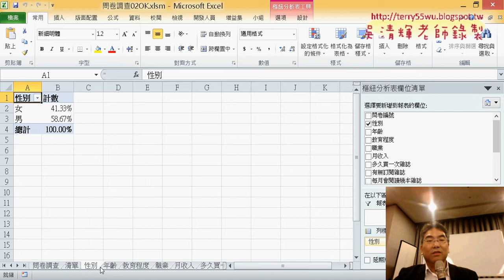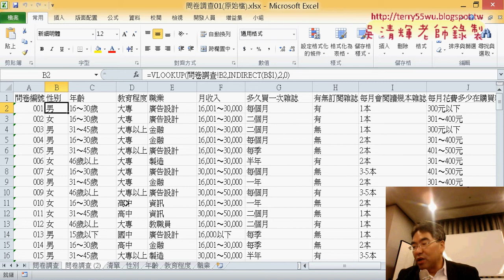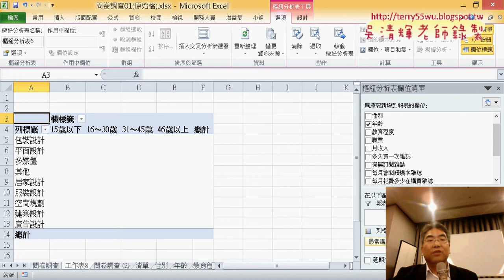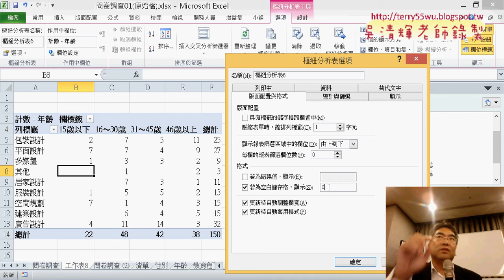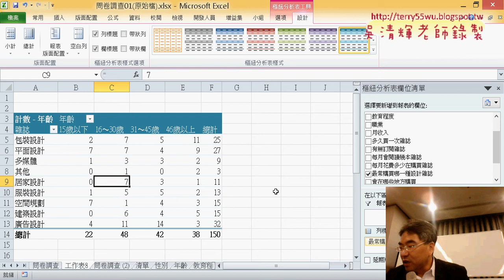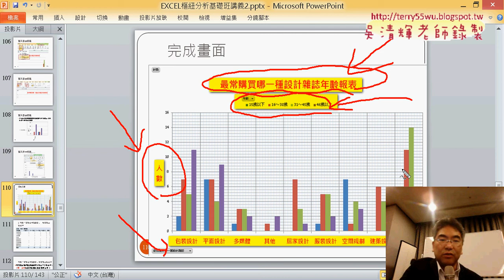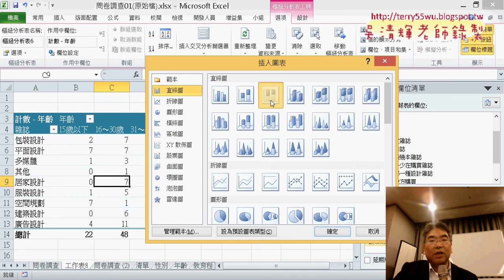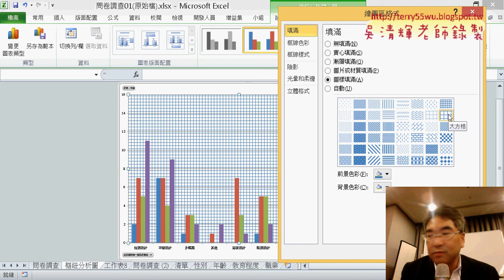14 繪製樞紐分析圖與最常購買雜誌